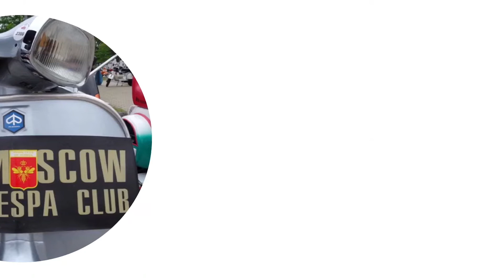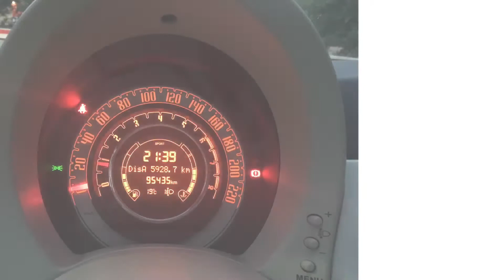VWD 2017. Moscow Vespa Club.